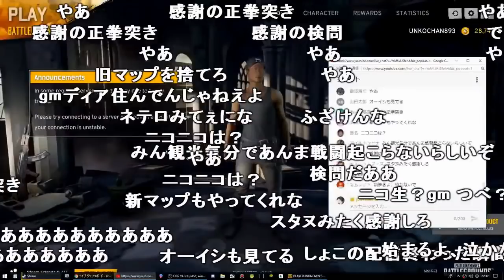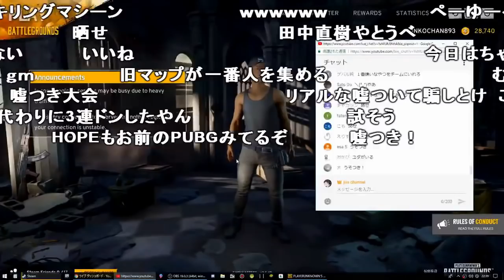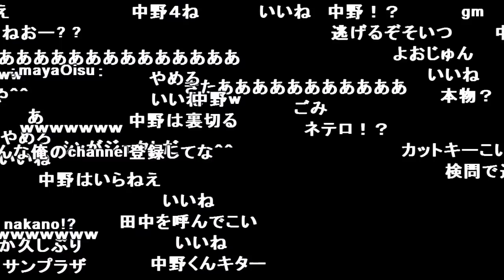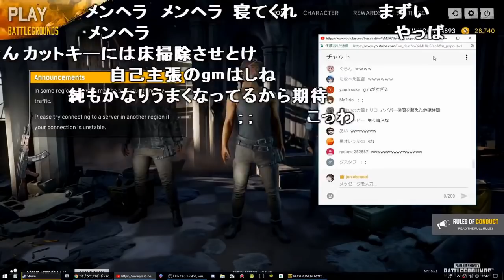うんこちゃん、第5回「PUBG面接放送」【2017/12/08】